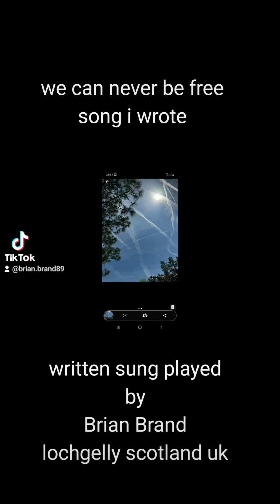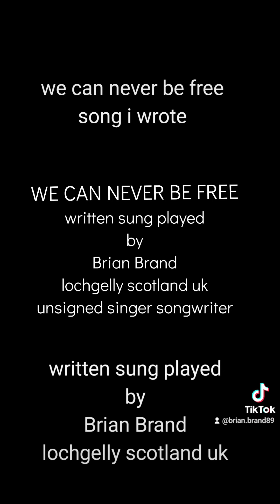we can never be free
song i wrote about the truth behind all thats going on in the world exposing some of the things thats going on as corporation want to control everything by video killing of farms killing bees chem trails vaccines bird flu fake pandemics wars that innocent lives are taken in all because of greed power control puppets who want to rule the world globalisation we see in cartoons